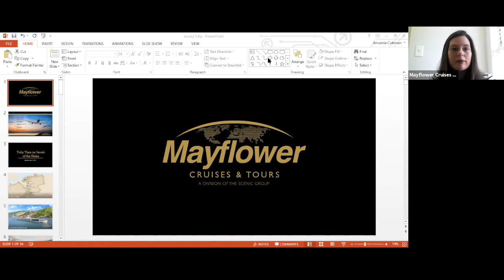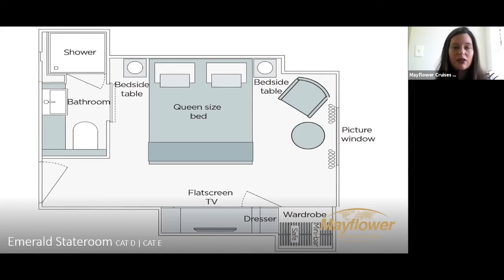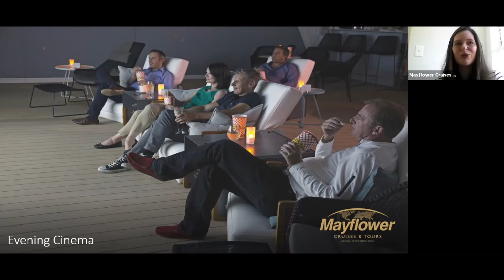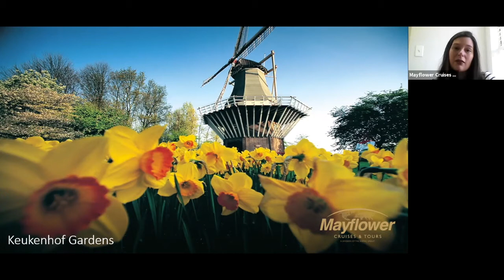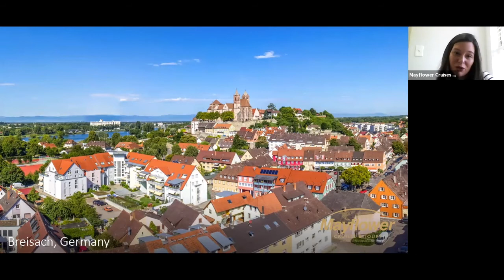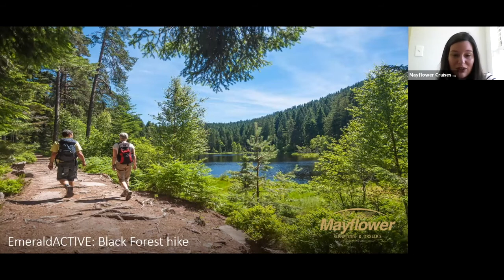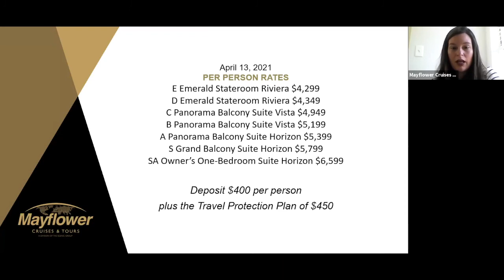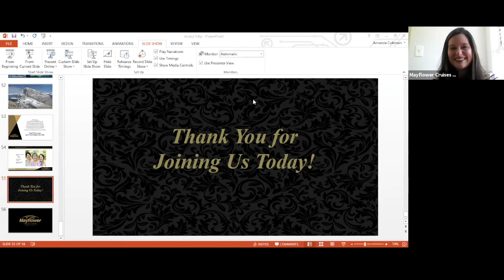Tourcy Tulip Time on the Rhine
Virtual Travel Show for Tulip Time on Jewels of the Rhine River Tour with Tourcy and Mayflower Cruises and Tours